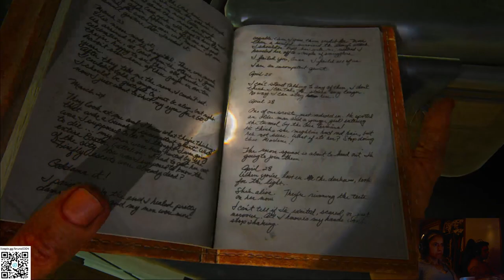THE LAST OF US PART 1 REMASTERED - GAMEPLAY PART 9